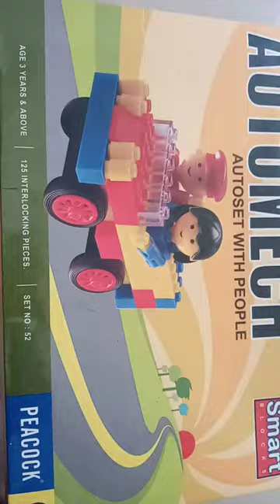Automech car game